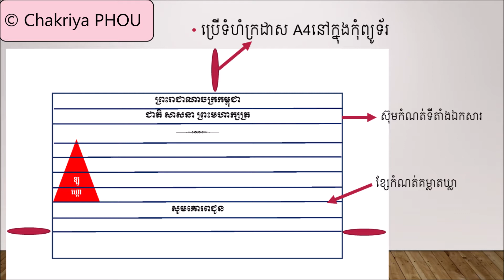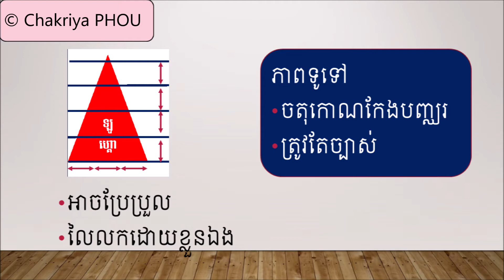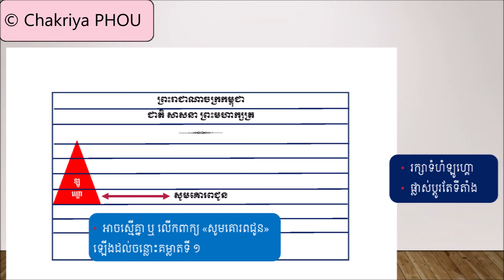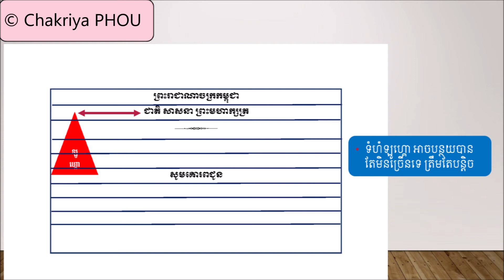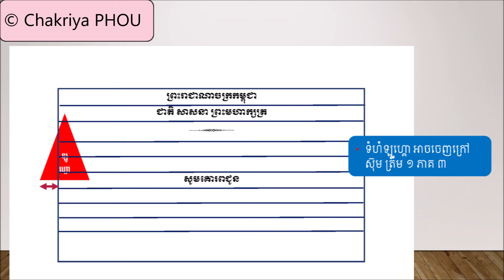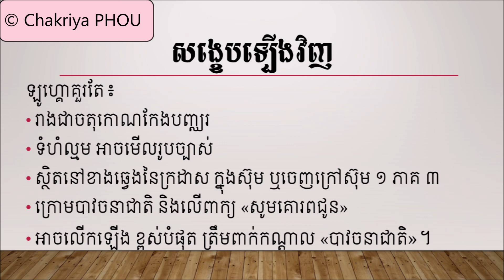ទីតាំងដាក់ Logo | Where To Put Logo